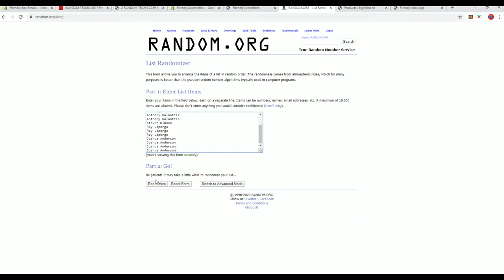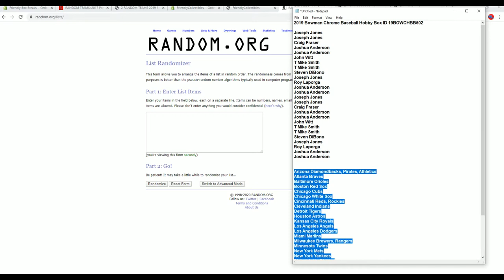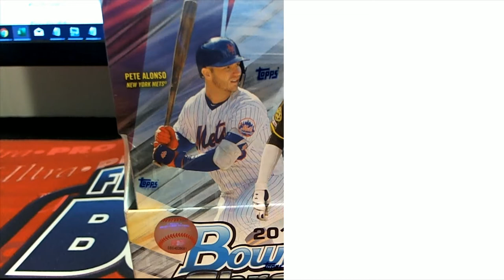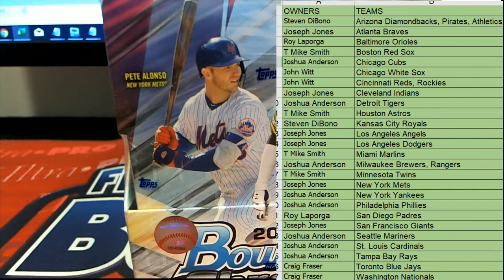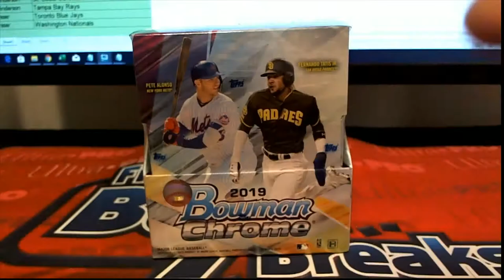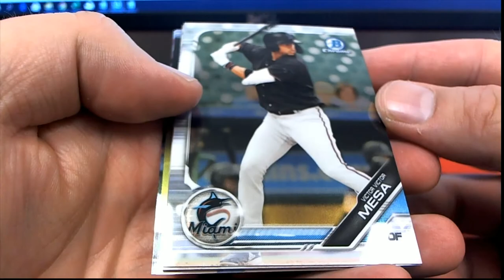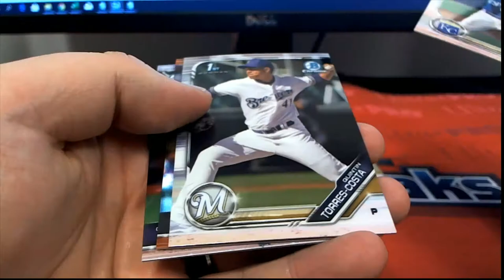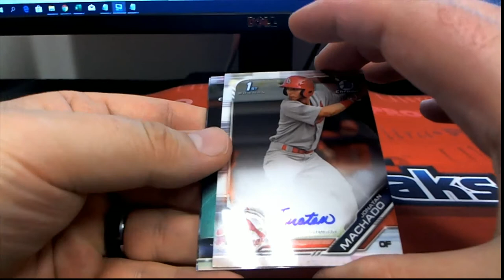2019 Bowman Chrome Baseball Hobby Box ID 19BOWCHBB502